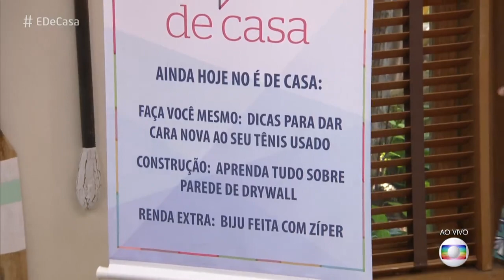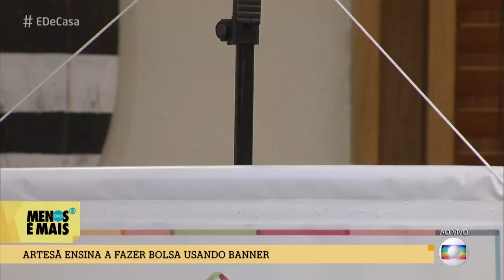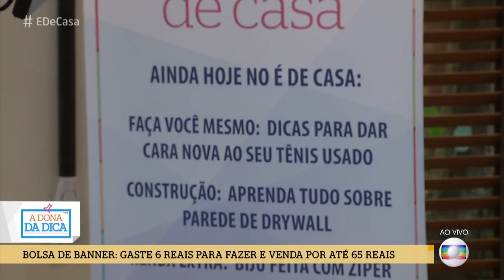É DE CASA 17/11/2018 - Artesã ensina a fazer bolsa usando banner